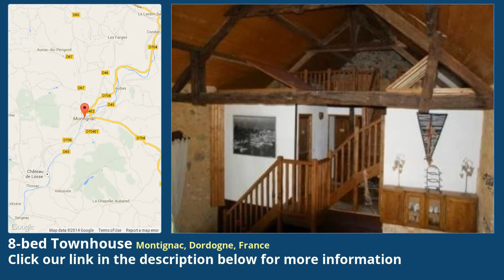8-bed Townhouse for Sale in Montignac, Dordogne, France on frenchlife.biz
More info on Townhouse for Sale in Montignac, Dordogne, France with 8-bedroom

Old farmhouse in Périgord Noir built on top of a hill facing a medieval village half way between Bergerac and Sarlat. There is a large main house, a 4 bed gite and several outbuildings with future potential. It is set on 16 acres with a pool. Perfect!Price FAI 524,500 €  Reference DPA3254  Type of property Farmhouse  Setting Hamlet  Department Dordogne  Area Montignac  Post code 24290  Outbuildings Yes  Income generating Yes  Condition Ready to move in  Habitable space 400 m²  Land 65,000 m²  Bedrooms 8

 Price, Taxes and Other Costs  Price FAI 524,500 €  Estimated notaire's fee 37,580 €

 Interior  Condition Ready to move in  Habitable space 400 m²  Rooms 0  Bedrooms 8  Bath/shower rooms Numerous  Ground floor bathroom Yes  Kitchen type Open-plan

 Outside area  Land 65,000 m²  Land enclosed Partially  Land nature Garden, Acreage, Hectare(s)  Environment Private setting, Not overlooked, Open views, Countryside views, Peaceful, Short drive to amenities, Top of hill  Swimming pool Yes  Pool size 11m x 5m  Water features Pond